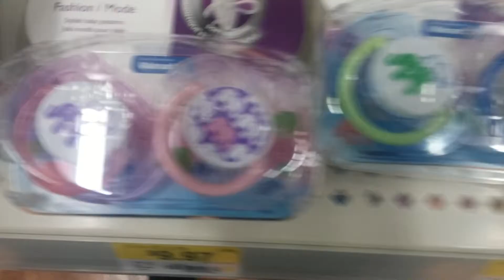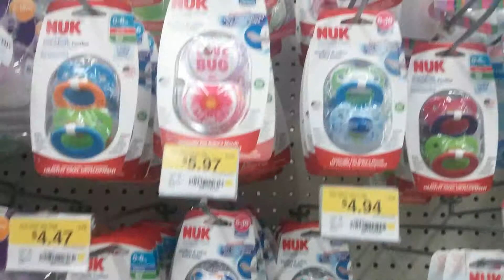Paci at walmart!